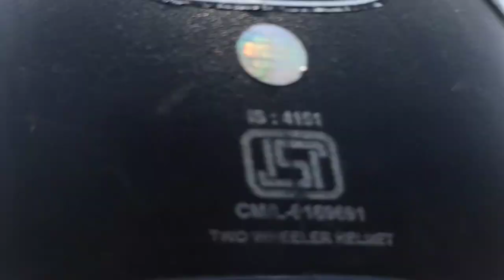after 100 days new sort vlog ||paytm works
My discription

Good morning||afternoon and evening everyone
 Thi is your Dboy from bilaspur chattisgarh
     If you liked my vlogs and want to see more vlogs like it
And now you cen also follow me on  instagram_ igdboyofficial
Vlogs like I made
 Adventure.
New places.
Exploring.

If want asked me something DM me in my insta _/ igdboyofficial